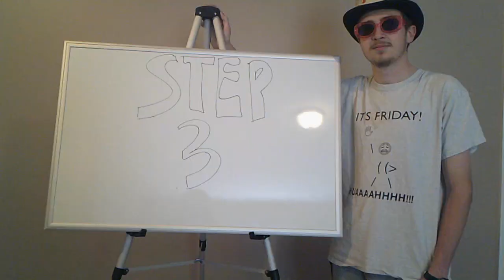How to Be a Snack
Do you want to become like Snaq Paq? You shouldn't, but this video is here for you anyway.

This is the closest to a channel trailer that you all are going to get.